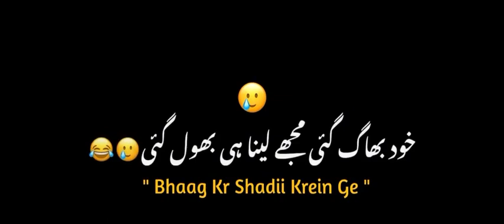😂اور لہتی تھی بھاک کر شادی کریں گے 😅